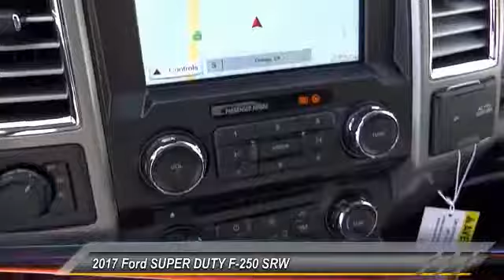2017 Ford SUPER DUTY F-250 SRW ORANGE TUSTIN PLACENTIA FULLERTON ORANGE COUNTY 00S72264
2017 Ford SUPER DUTY F-250 SRW LARIAT

Villa Ford
2550 N. Tustin St.